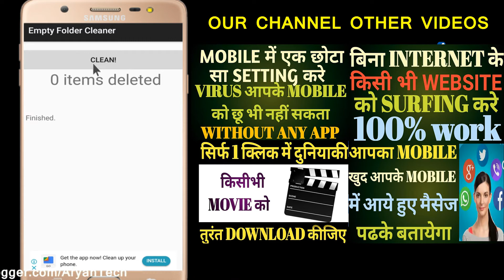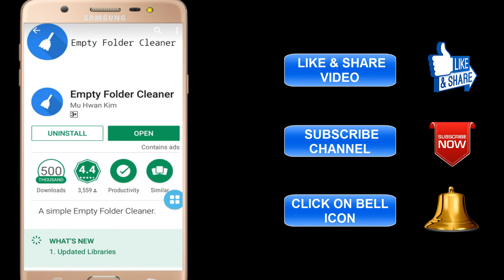HOW TO DELETE EMPTY FOLDERS IN ANDROID MOBILE...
HI,
I AM SIMRAN,
IS VIDEO ME HAMANE BATAYA HAI, HAM JAB HAMARE ANDROID MOBILE ME KISI APPLICATION KO UNINSTALL KARATE HAI, TO HAMARE ANDROID MOBILE ME EMPTY FOLDER CREATE HO JATE HAI... AB IN EMPTY FOLDERS KO HAM EK EK KARAKE DELET NAHI KAR SAKTE, TO IS VIDEO ME MAINE 1 AISI APP KE BARE ME BATAYA JISKA NAM HAI EMPTY FOLDER CLEANER, VO APP APKE ANDROID MOBILE ME JITANE BHI EMPTY FOLDERS HOGE UNAKO DHUNDAKE DELETE KAR DEGI. AUR YAHI JO EMPTY FOLDERS HOTE HAI HAMARE MOBILE KO HANG AUR HIT KARATE HAI AP UN EMPTY FOLDER KO DELETE KAR DENGE, TO MOBILE HANG AUR HANG HONE KI PROBLEM BHI SOLVE HO JAYEGI...